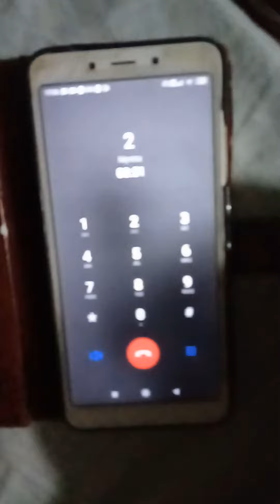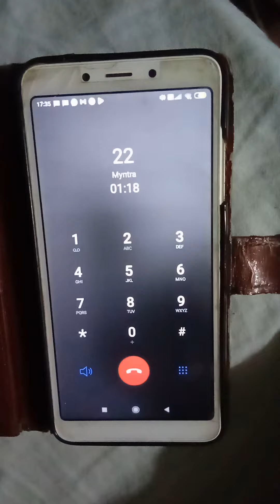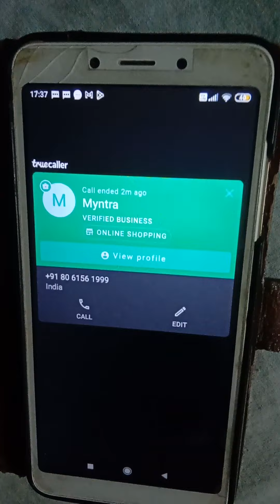call support feedback. it doesn't work, it doesn't recognise any entry.